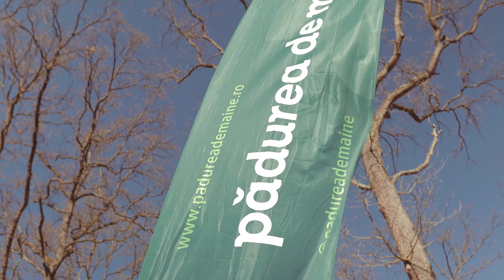Păduri pentru comunități: Șpring (jud. Alba)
Comunitatea din Șpring, jud. Alba, are planuri mari cu aproximativ 20 de hectare pe care încearcă să le împădurească. Noi am ajutat cu două hectare plantate în ultimul weekend din martie, și ne bucurăm de încă 8.000 de goruni care vor crește falnici pe dealurile transilvane.

Dar cel mai mult ne-a bucurat implicarea unei comunități care prețuiește pădurea și participă cu entuziasm la pregătirea terenului, la plantare și la îngrijiri - și sperăm să le fim alături până ce își vor vedea visul cu ochii.

📍 Șpring (jud. Alba)
🙌 30 de voluntari
🌱 8.000 de puieți
🎯 2 hectare de teren
🌳 Gorun
Ca și în județul Buzău, logistica plantării a fost organizată cu ajutorul Silvamont SRL. Mulțumiri din inimă prietenilor de la HS Timber Group, care au susținut și această plantare!